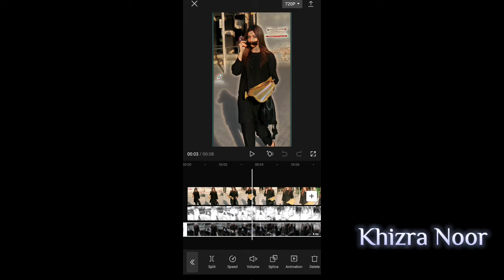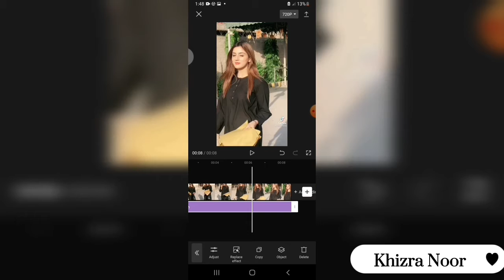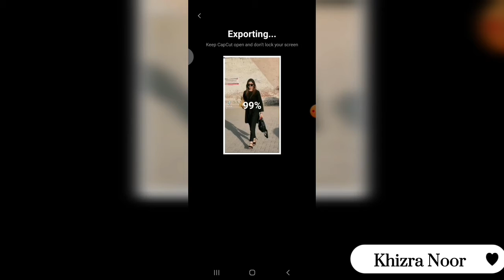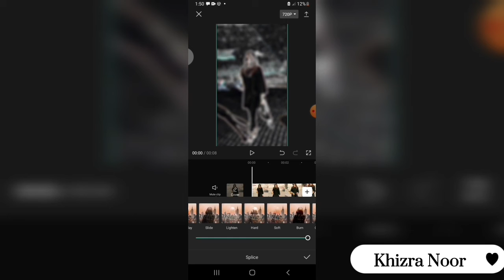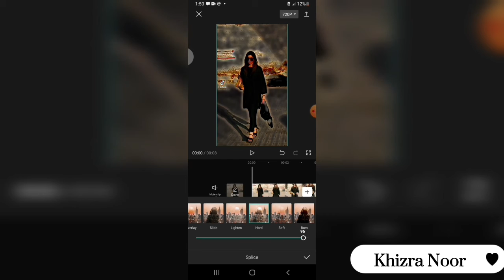How make black effect trending video on tiktok to capcut app hacks by Khizra Noor